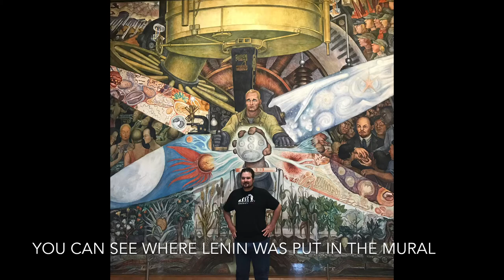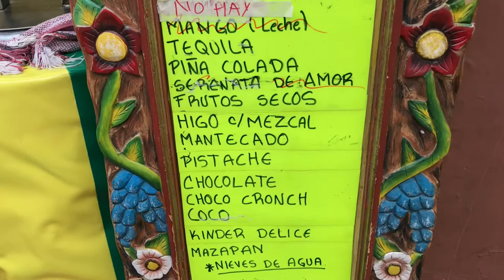New Mexico Junior College Business Law II (Module Five) from Guanajuato, Mexico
This week we discuss labor and employment law from Guanajuato, Mexico.